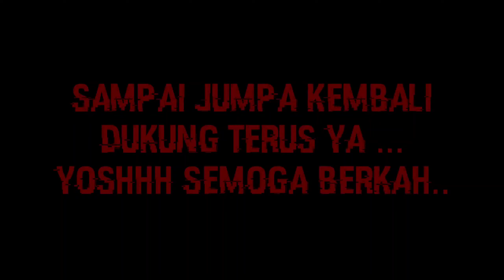UMPAN GRANDONG//KINI-KINI MEMANG SAKTI